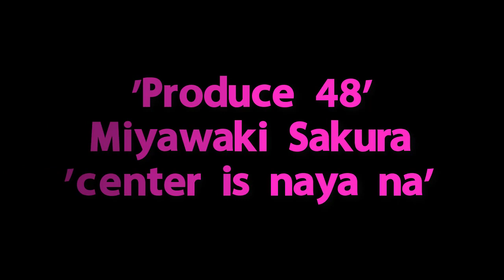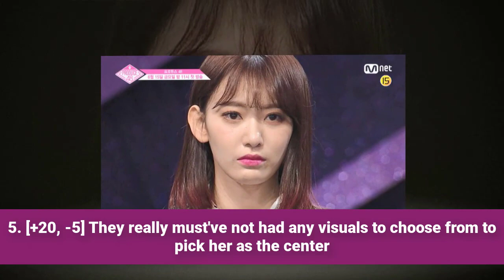Produce 48 Miyawaki Sakura center is naya na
Recommend!